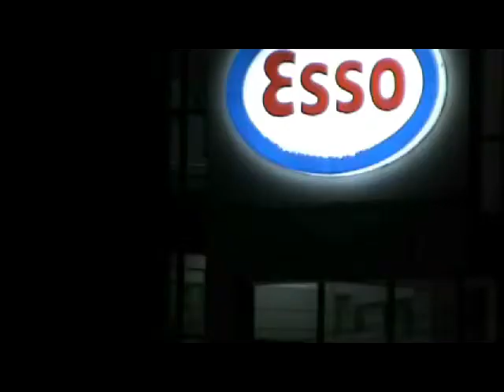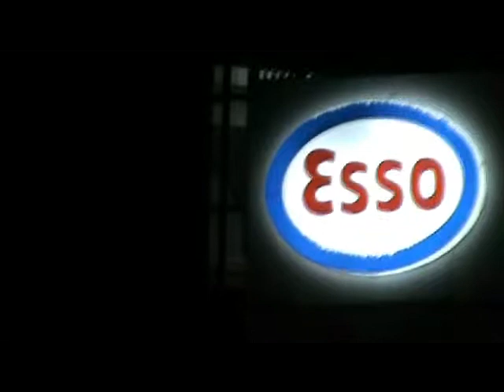ONLY IN MALAYSIA NO 10 - SHORTAGE OF DIESEL QUEUES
Seen in late July 2013, these long queues at petrol station all fighting for the last drop of diesel fuel for vans, 4Ws and lorries are causing traffic james and inconvenience for the motorist.

All sorts of reasons and excuses were given by the authorities, but as far as I am concerned, this shortage reflects the lack of competence of the government to solve the problem or lack of political will.

Is this the reward for the citizens for voting back the government?

No copyright violations for all videos taken with my personal video cams and cameras